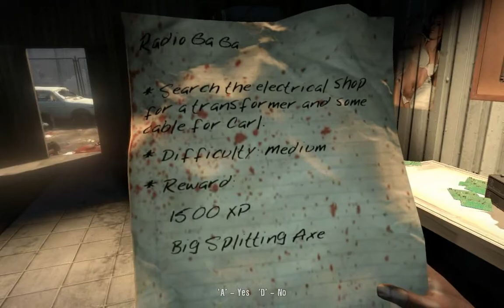Dead Island Walkthrough Part 29: Searching For The Lost [PC] [HD]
I start placing posters all over the town.